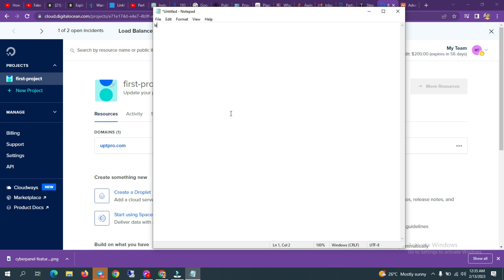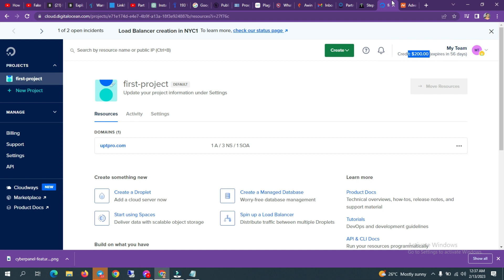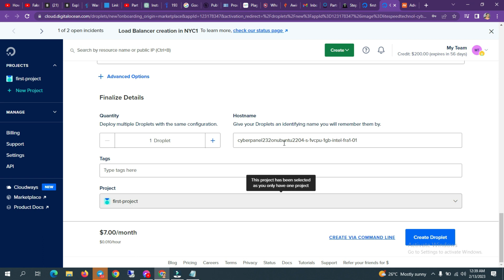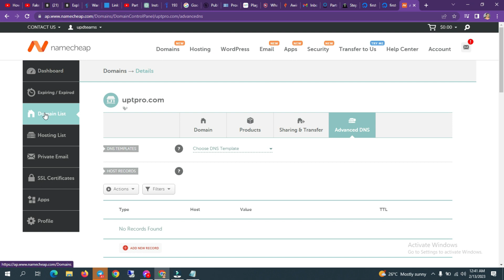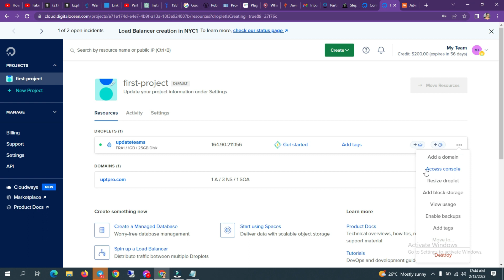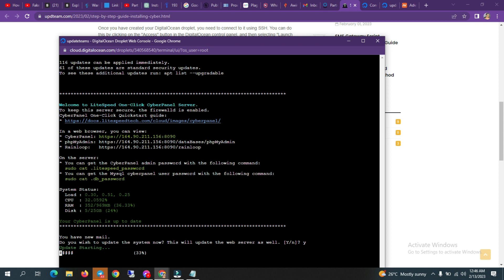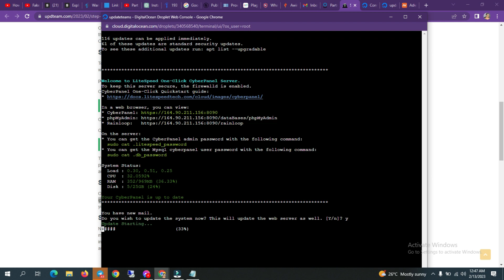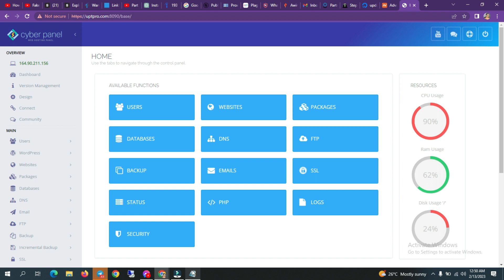Free cPanel Alternative - Cyberpanel Installation proccess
Looking for an easy way to manage your websites, email accounts, and databases?
Check out our step-by-step guide on how to install Cyber Panel on DigitalOcean.

In this video, we'll walk you through the process of creating a DigitalOcean droplet, connecting to it via SSH, downloading and installing Cyber Panel, and accessing the control panel.

With Cyber Panel, you can manage all of your online assets in one place, with a user-friendly interface that makes it easy to perform tasks such as setting up email accounts, creating databases, and installing web applications. Get started now and streamline your website management with Cyber Panel on DigitalOcean.